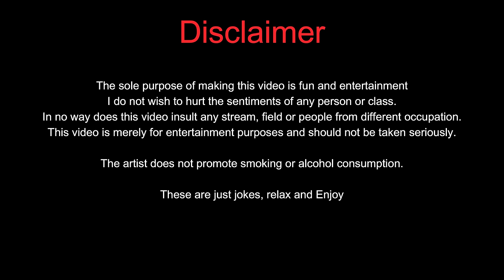Pati, Patni Aur Byjus | Standup Comedy By Anmol Garg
Bhailog aur Behenlog,
Baccha karna easy hai lekin baap banna difficult :P
Karcha itna hoga 2 job karni padegi
Upar se Byjus waale bhi bahut pressure daal rahe hai!
Enjoy this video aur comments mai zaroor batana sabse accha joke kaunsa laga!

Shot and recorded by The Habitat